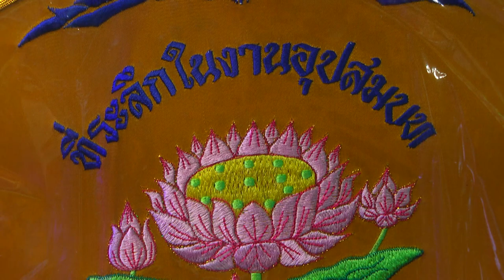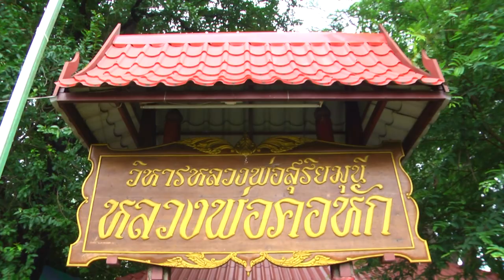อุปสมบท อนุพงษ์ (นัท) เชิดจะโป๊ะ Part 1